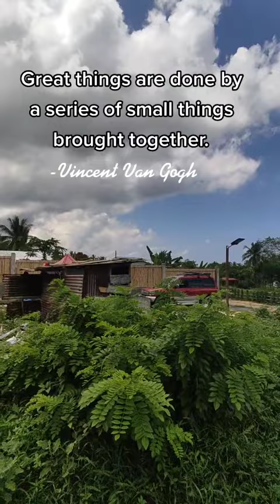Small changes can make big difference.